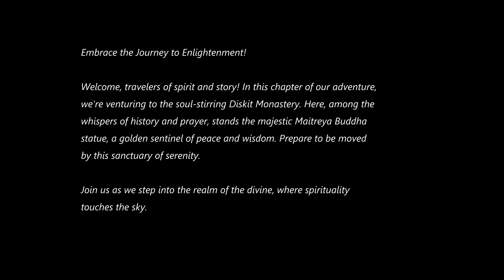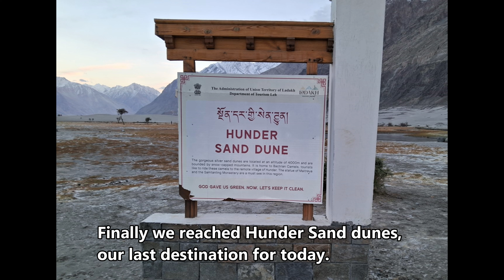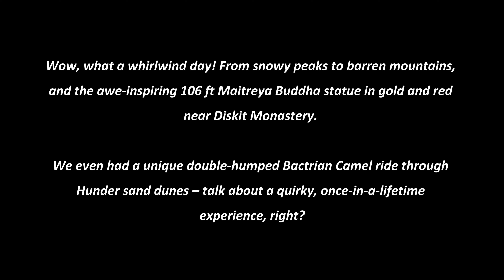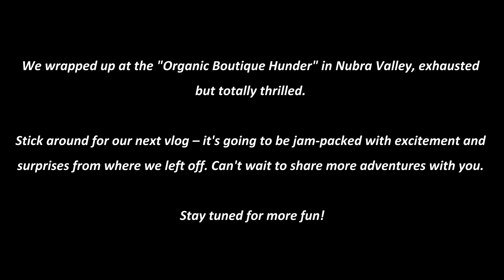Ladakh Trip - EP 7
**Episode 7: "Nubra Valley: Dunes and Monasteries"**
Witness the grand Buddha statue near the serene Diskit Monastery and explore the Nubra Sand Dunes. This episode features an exhilarating double-humped Bactrian camel ride, culminating in a relaxing stay at our hotel, surrounded by stunning scenery.